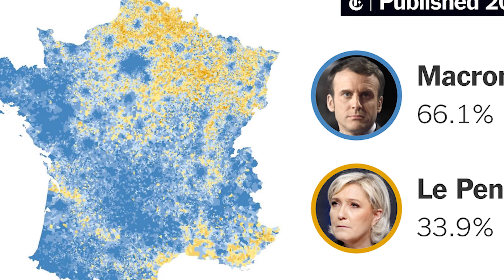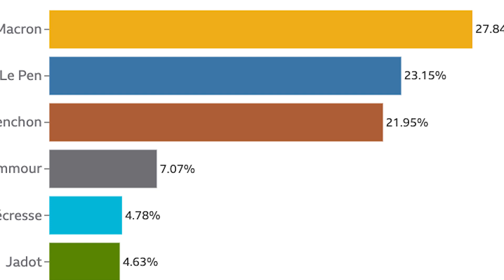President Emmanuel Macron's GAY LOVER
Have you seen the NEWS? President Emmanuel Macron's GAY LOVER is now OUT! Check out this video for more details.

📺 Watch the entire video so you don't miss any information!